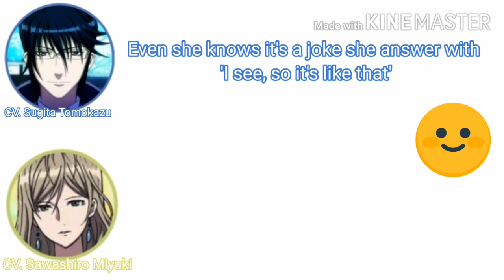[Eng Sub] Sugita Tomokazu & Sawashiro Miyuki flirting and Mamo-chan being the third wheel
Really, they make me wants to ship them 😳

Seiyuus in this video
• Sugita Tomokazu
• Sawashiro Miyuki
• Miyano Mamoru

Original video